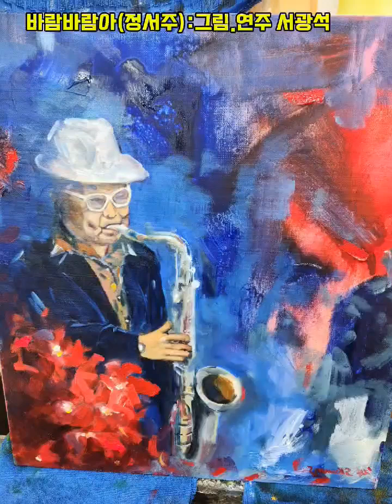2024년 6월 8일